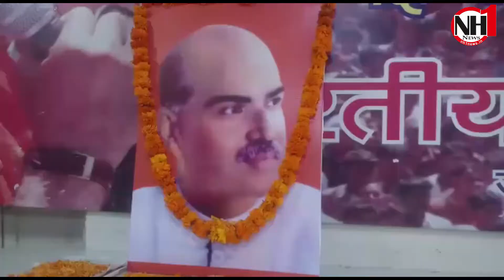BJP Leaders pay tributes to Dr. Shyama Prasad Mookerjee on his Birth Anniversary.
Former State President BJP Sat Sharma (CA) along with JMC Mayor Chander Mohan Gupta and District President Munish Khajuria paid floral tributes to Dr. Shyama Prasad Mookerjee on his birth Anniversary.